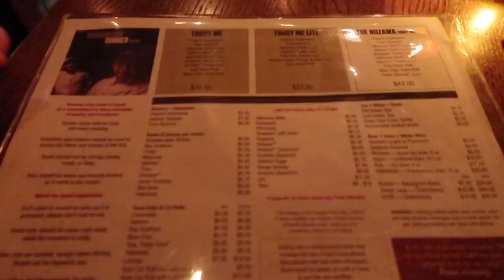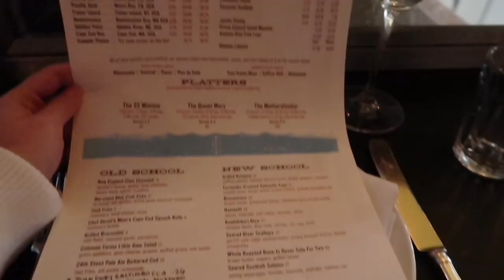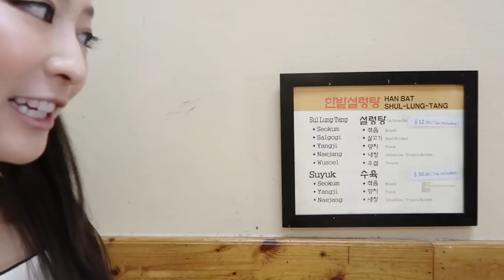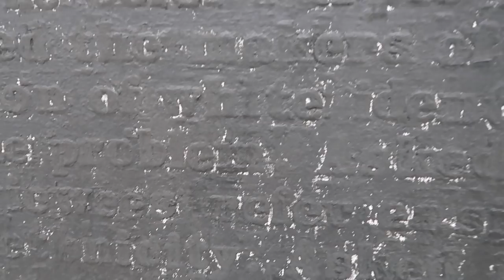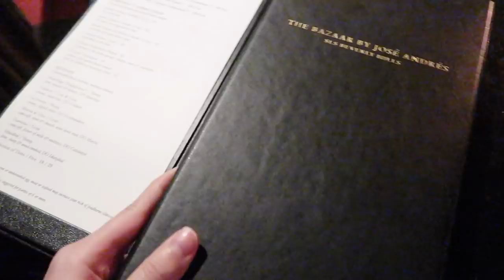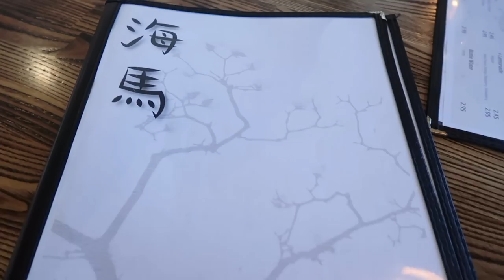(中文English Subs)❤️Elaine Hau - Los Angeles Vlog w/ Tina Wong👯‍♀️Disneyland, Universal Studios, etc.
Places we went:
Thai  Dishes
Third Street Promenade
Urban Outfitters
Sugarfish by sushi nozawa
Din Tai Fung
Pink Motel
BCD Tofu House
Pho Show
Skechers
Creamery
Fishing With Dynamite
Target
Han Bat Shul Lung Tang
The Broad
Beverly Hills
Harajuku Crepe
Chanel Robertson
The Bazaar
Kaiba
Disneyland
Noodle House
In-N-Out Burger
Universal Studios
Koi
The Forum
LAX